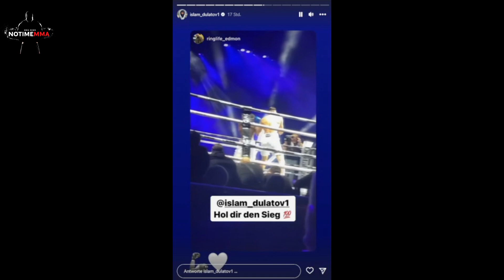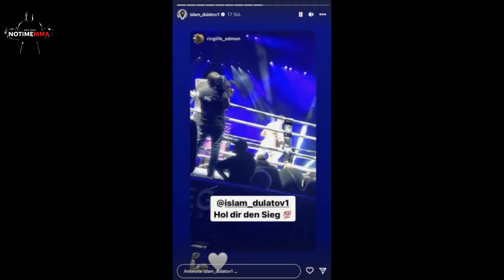Roy Jones Jr. REAGIERT auf Islam Dulatov